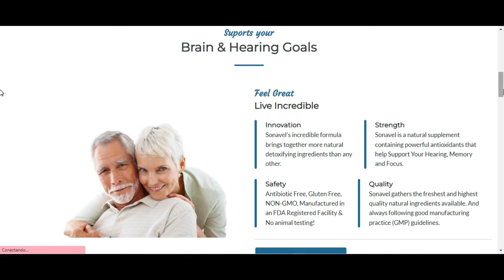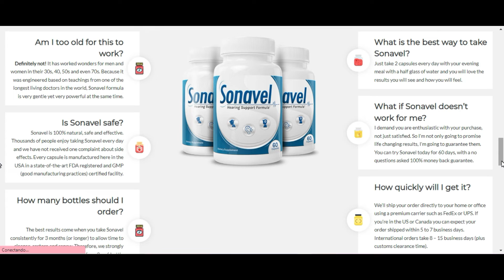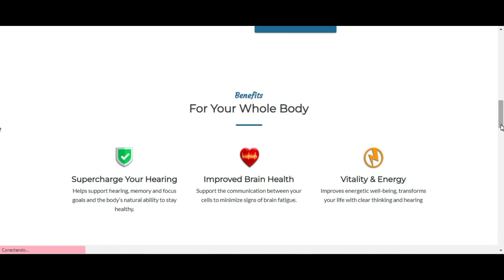Sonavel - Reveal The Whole Truth ! Sincere Review ! Sonavel Works ? Sonavel Where To Buy ?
Sonavel is a supplement that is said to help support brain health and function. It is also supposed to support hearing. If a person takes Sonavel every day, they should maintain good brain health as well as overall health.
The ingredients in this supplement help to detoxify the brain, which will lead to hearing support. There is some more information about how this supplement works and whether it is effective in supporting brain health. This supplement can be used by adults, but will have the greatest impact on those who are experiencing these problems due to aging.
This is a supplement that can be purchased online through the official website.
This supplement can only be purchased from the website and costs around $69 for each bottle. The bottle contains 60 capsules which is 30 recommended servings. For best results, a person should take one or two capsules a day. They will then be able to see the benefits of Sonavel. The supply that a person buys is enough for a month's use. Several bottles can be purchased at once so that a person can save money and ensure that they have this supplement on hand.

According to information from the official website, Sonavel has 8 powerful ingredients that are used specifically for brain and hearing health. This product should be used to help a person as part of a healthy lifestyle. They will change their state of well-being and see an improvement in their oval health.
There are people who are aging and may have age-related problems. This includes a decrease in cognitive abilities and hearing loss. It is part of getting older. Sonavel is said to help with these problems as a person ages. Like most supplements, it is not intended for use by children.

How Sonavel works: This supplement is made with natural products that will help support brain health and help support hearing. The supplement is said to be able to supercharge overall well-being. According to information on the website, Sonavel does not specifically state that it will improve hearing or improve brain health. It claims that it can support both functions.

Sonavel also claims that it will help support the entire body. Sonavel claims that it can support blood sugar levels. Helping with hearing and brain function will increase the body's ability to stay healthy. This will allow the brain to help regulate blood sugar levels.

The supplement claims that it will help improve brain health. This is done by allowing the cells between the brain and the body to increase communication. This will help reduce fatigue in the brain and allow a person to be sharp.
The supplement also claims to help support energy and vitality. It is also allowing a person to have improved energy due to clear thinking. A person will be able to get on with their day and have the energy levels to complete their daily tasks.

The ingredients in Sonavel are said to help fight inflammation in the body. Hearing loss is said to happen when there is physical damage to the ear. This can be something like exposure to loud noises over time. The damage to the area leads to inflammation. This will affect the brain and reduce the amount that a person can hear.

Sonavel claims that it is able to reduce this inflammation. When the inflammation in the ears is reduced, hearing improves.
In addition to affecting hearing, inflammation can affect the brain. It can lead to problems with brain function. Some of the problems with decreased sharpness in the brain can be a result of inflammation. By looking at inflammation, the supplement can help reduce inflammation around the brain. This will help support overall improvement in mental health.
There are three types of ingredients that are found in the Sonavel supplement. They are plant extracts, minerals, and a specific combination of vitamins.
The vitamin factor: Sonavel has a specific combination of Vitamin B. the supplement may have one thousand percent of the recommended daily dose of vitamin B that the body needs. There are several smaller doses in the supplement.

Plant Extracts: This supplement has four different herbs and four different plant extracts. This supplement contains garlic, rosemary, and hawthorn berry. These extracts are designed to help reduce inflammation in the body.

And remembering that the sonavel team still gives you a 60-day guarantee to test the product there in your home and if you do not like it, just send an email to the sonavel support team and they will return all your money.